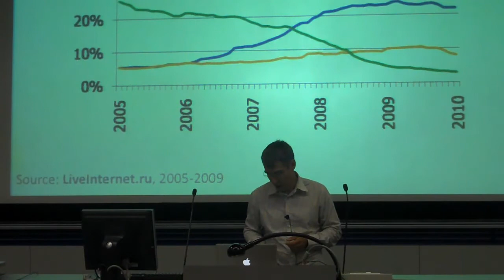SIGIR2010-04-Segalovich_Yandex.mp4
04 Machine Learning in Search Quality at Yandex
Keynote by Ilya Segalovich, Yandex